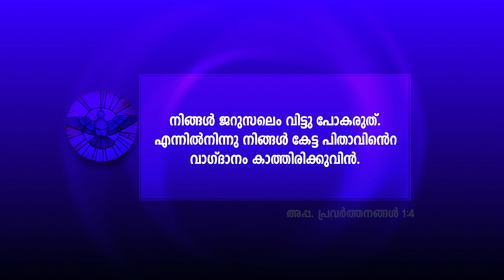Veendum Penthakustha - വീണ്ടും പെന്തക്കുസ്താ- E:01 Bishop Samuel Mar Irenios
May 30 ,2019  വീണ്ടും പെന്തക്കുസ്താ  E:01  ബിഷപ്പ്  സാമുവേൽ  മാർ  ഐറേനിയോസ്